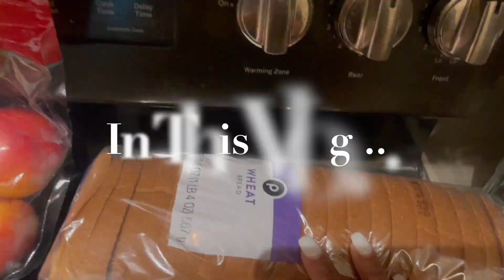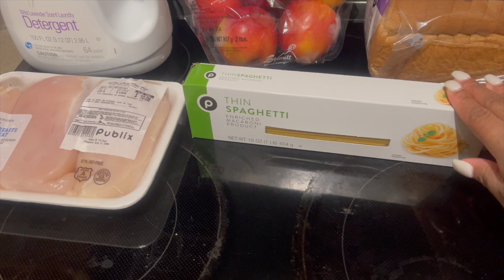Quiet Busy Day In My Life....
I didn't talk in this one, I just had a day where I wasn't in the mood to talk much but I still wanted to get some content for you guys anyways. More or less of the same me doing chores/cleaning, cooking/making my son carb counting meals, me/my son new normal life.

FAQ:
Camera I use:
Canon M50
Editing Software:
Imovie